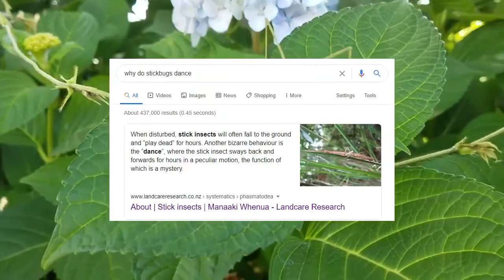why do stickbugs dance (original get stick bugged video)